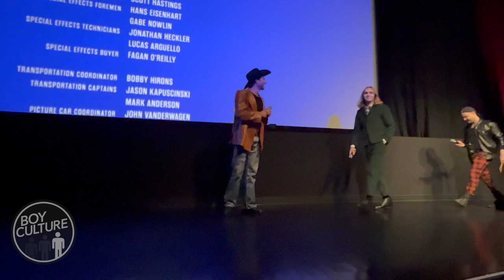Charlie Plummer & Luke Gilford Talk NATIONAL ANTHEM at NewFest 35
At NewFest 35 on October 17, 2023, star Charlie Plummer and director Luke Gilford talk about their queer film "National Anthem."